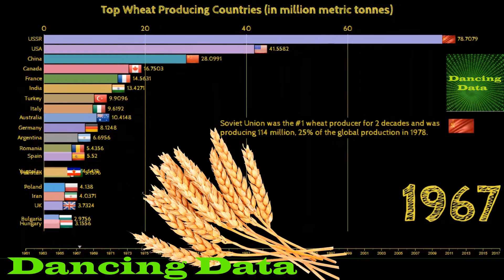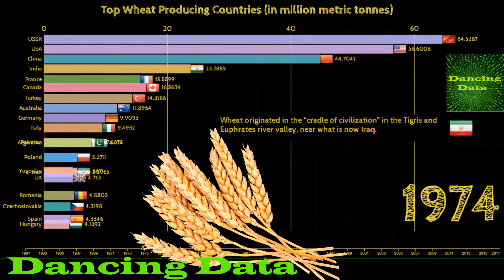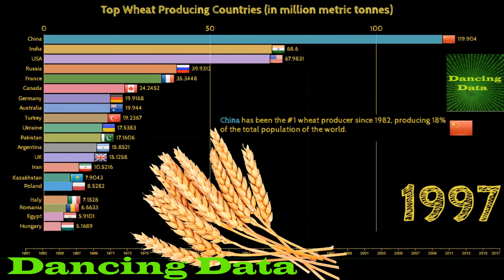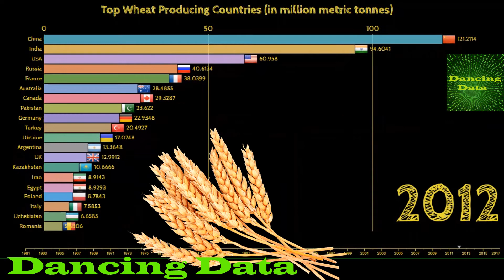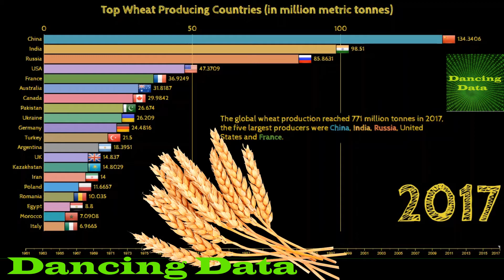Top 20 Wheat Producing Countries 1960 to 2019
Which countries produce the most wheat in the world?

Dancing data, wheat data, Racing Bar Chart, Charts, Rankings, Statistics, Stats